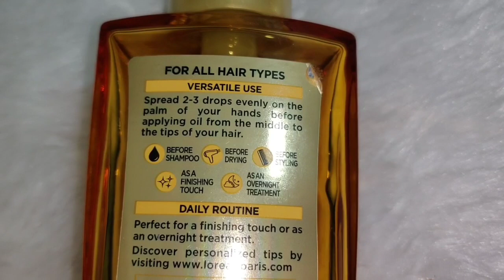No Matter your Hair type, This Serum is truely Extraordinary !! * Giveaway Alert * / SWATI BHAMBRA